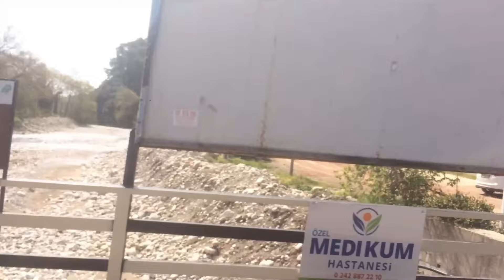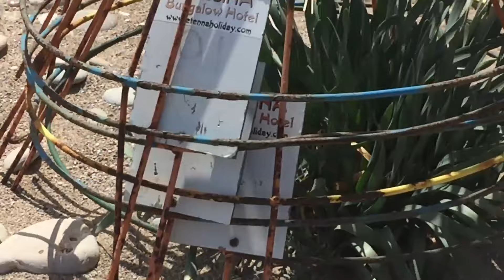ÇIRALI I ANTALYA TATİL PLANLAMASI. KARAVAN KAMP , ÜCRETSİZ KAMP ALANI , PANSİYONLAR,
ÇIRALI Bitki örtüsü , Denizi ve İmkanlarıyla Huzur içinde tatil yapılabilecek en önemli tatil bölgelerimizden birisi . Olimpos la komşu olması, Yanartaş ın kendine ait mistik hikayesi bu yöreye değer katıyor. Ayrıca akarsu üzerinde yiyeceğiniz öğle ve akşam yemekleri cabası. Çıralı ve Olimpos ta güneş bambaşka doğar. Sabah erken kalkmalı ve güne gün doğumunda merhaba demelisin. Çıralıda bulacağınız konaklama ücretlerinin bölgesel fiyatlara göre en uygun olduklarını bilmelisiniz. Ruhunuzu ve Bedeninizi tazelemek için  ideal bir tatil yeridir Çıralı...

CIRALI With its vegetation, sea and opportunities, it is one of our most important holiday regions where you can have a peaceful holiday. Being adjacent to Olympos and Yanartaş's own mystical story add value to this region. In addition, lunch and dinner you will eat on the stream. The sun rises differently in Çıralı and Olympos. You have to get up early in the morning and say hello to the day at sunrise. You should know that the accommodation prices you will find in Çıralı are the most suitable according to the regional prices. Çıralı is an ideal holiday place to refresh your soul and body...